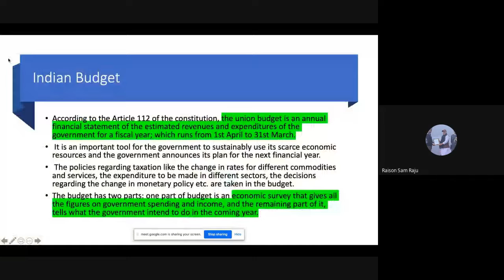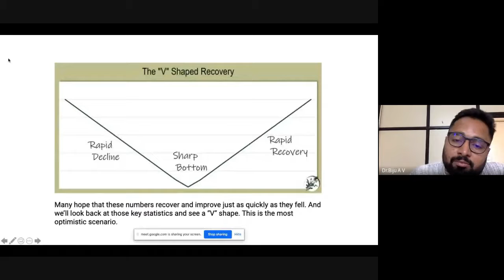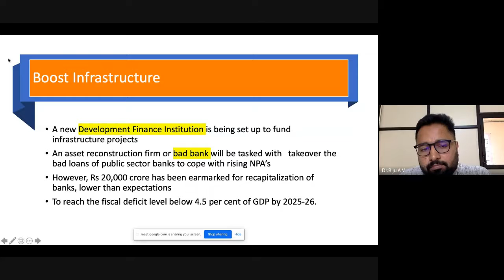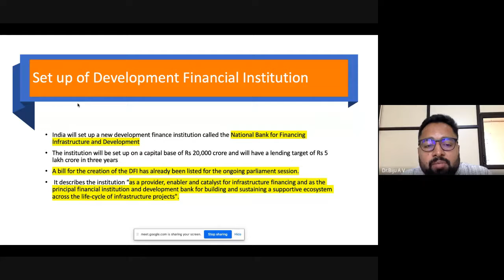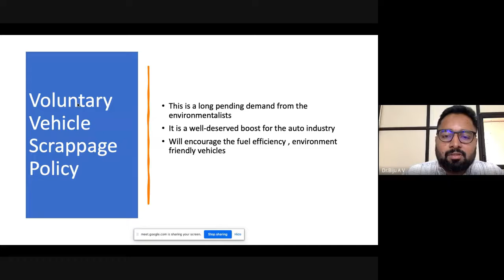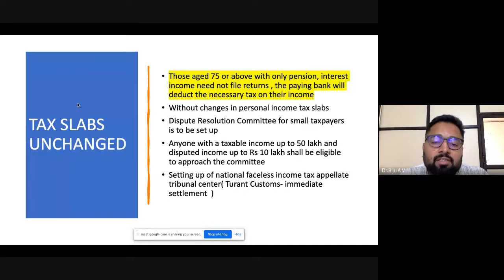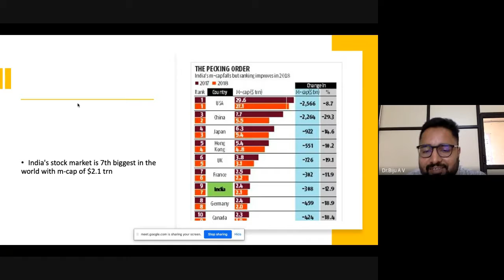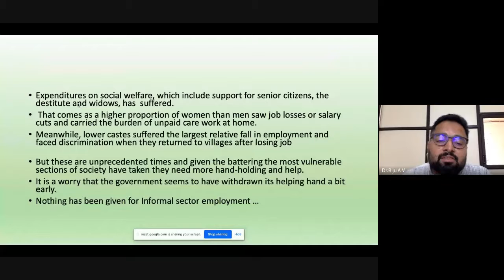Decoding of Budget- 2021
Budget Talk organised by the Mar Thoma College, Thiruvalla on 10/02/2021. Thanks to Lt. Raison Sam Raju, Head of the Department of Commerce for Wonderful Organisation of the Programme.